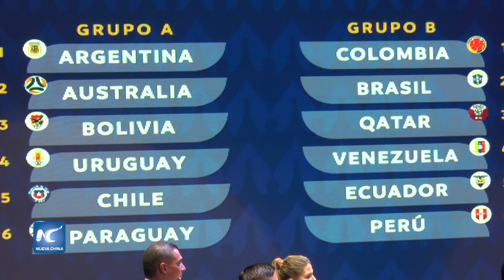Realizan sorteo de Grupos de Copa América 2020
La Confederación Sudamericana de Fútbol (Conmebol) realizó en la noche del martes en la caribeña ciudad de Cartagena de Indias el sorteo de los dos Grupos de las selecciones que disputarán la Copa América del próximo año, que será realizada por primera vez por dos países, Colombia y Argentina.